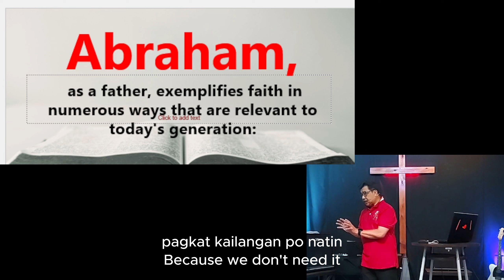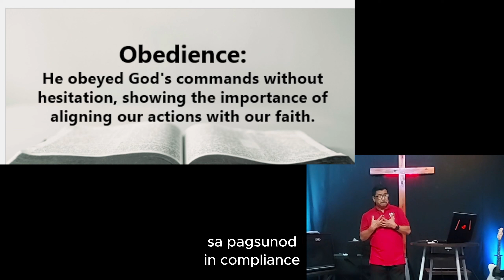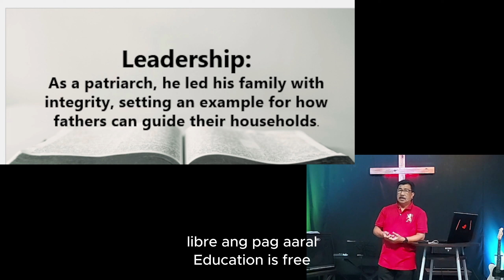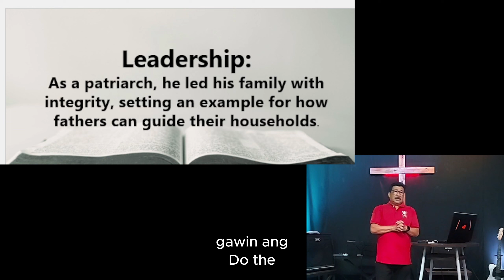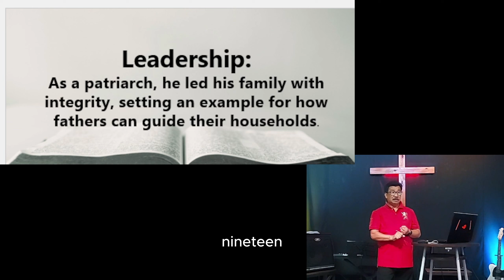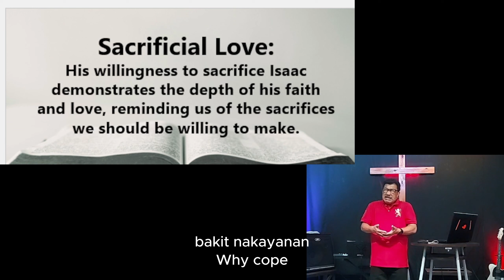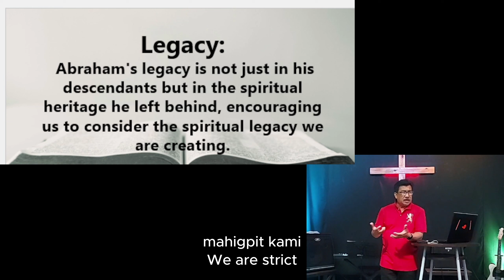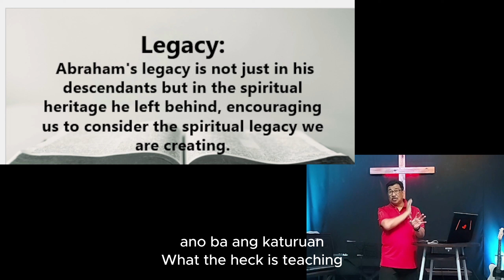Father on Father's day P2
Father God gave us Father Abraham